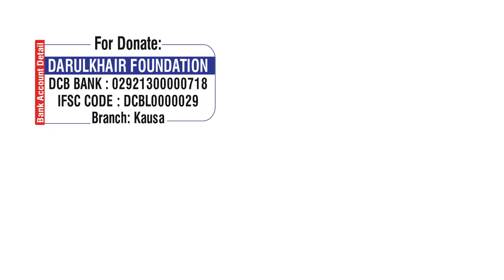Shadi Ke Baad Honeymoon Par Jana Kaisa Hai By Shaikh Shamim Ahmed Abdul Haleem Madani